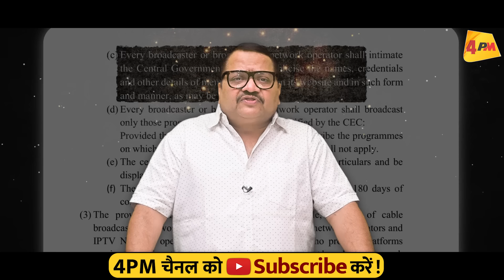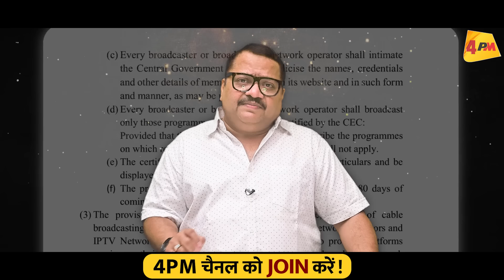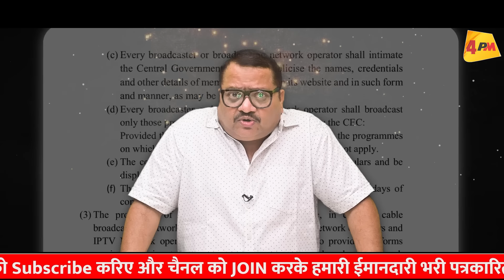अगर यूट्यूब न होता तो आज मोदी अल्पमत में न होते, खेल हैरान कर देगा ॥ You Tube ॥ Modi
अगर यूट्यूब न होता तो आज मोदी अल्पमत में न होते, खेल हैरान कर देगा, देखिए ये पूरी रिपोर्ट